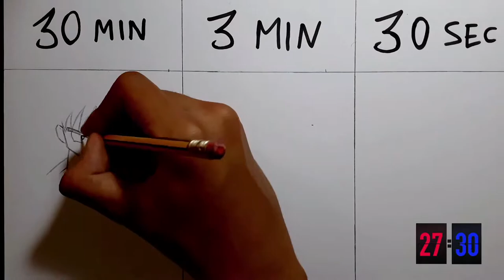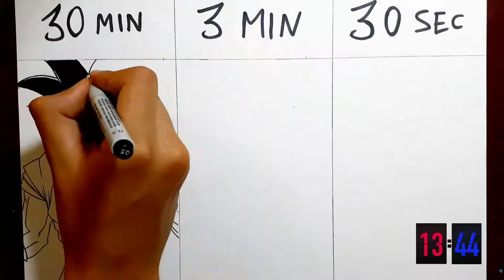SPEED CHALLENGE GOKU | nawfal_art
Today We Gonna Do SPEED CHALLENGE Drawing Goku

.I Hope You Guys Like My New Video And If You Have An IDEA Tell Me In Comments 💙